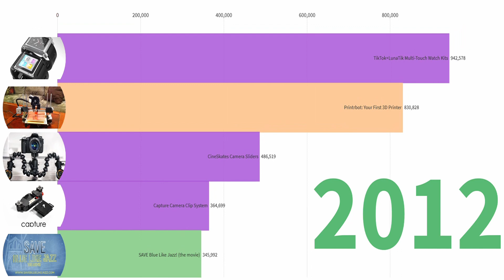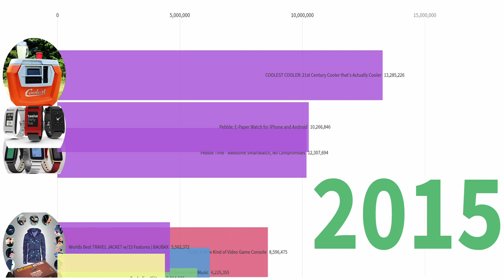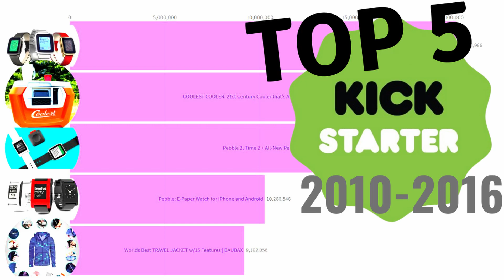Top 5 Highest Funded Kickstarter Campaigns (2010-2016)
This is the top 5 Kickstarter campaigns by year from 2012 to 2016. The year is based on the Kickstarter deadline date and the dollar values are based on pledged dollar amounts from the Kickstarters.

Data source: Kickstarter Platform

Kickstarter Campaigns:
Reaper Bones: Evo Of Gaming Miniatures
Shenmue 3
Double Fine Adventure
Reaper Miniatures Bones II: The Return Of Mr Bones!
Pebble 2, Time 2 + All-New Pebble Core
Pono Music - Where Your Soul Rediscovers Music
COOLEST COOLER: 21st Century Cooler that's Actually Cooler
Project Eternity
Worlds Best TRAVEL JACKET w/15 Features | BAUBAX
The Vanderbilt Republic Foundation: “Masters”
Battle of Brooklyn
Deacon of Animal Collective & Music Fans Making Difference Mali, Africa
Decentralize web w/Diaspora
 SAVE Blue Like Jazz! (the movie)
Neil Gaiman's The Price
TikTok+LunaTik Multi-Touch Watch Kits
Capture Camera Clip System
The Veronica Mars Movie Project
Printrbot: Your First 3D Printer
Pebble: E-Paper Watch for iPhone and Android
Pebble Time - Awesome Smartwatch, No Compromises
Exploding Kittens